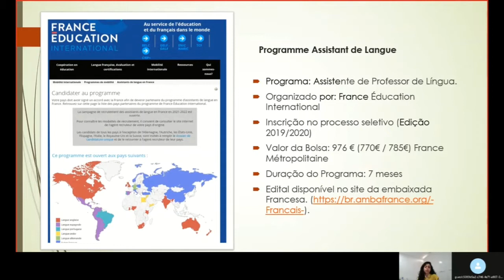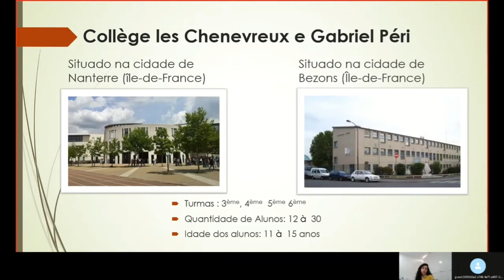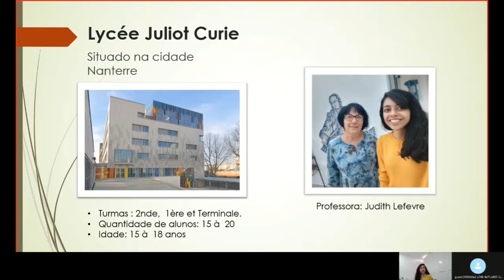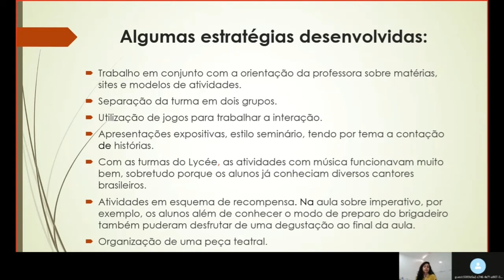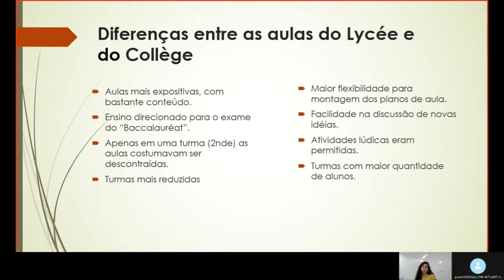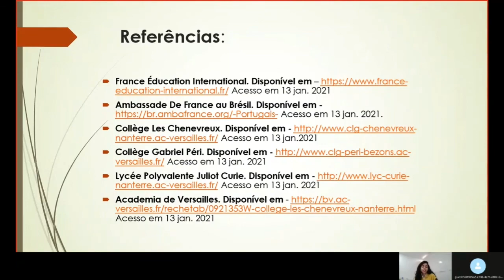O ENSINO DA LÍNGUA PORTUGUESA COMO LÍNGUA ESTRANGEIRA (PLE) NA FRANÇA: UM RELATO DE EXPERIÊNCIA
Autores:
TAIRYS NERY SANTOS

Descrição:
Relato de uma experiência de intercâmbio na França, através do programa Assistant de langue, promovido pela embaixada francesa em parceria com as embaixadas e consulados de diversos países. O programa recruta aproximadamente jovens de 64 países do mundo para trabalhar com o ensino da língua materna nas escolas públicas francesas, visando promover o ensino de línguas vivas e a valorização da cultura tanto na sala de aula, quanto no país. O período de trabalho dura 7 meses, possibilitando ao assistente uma bolsa auxílio durante seu tempo de permanência nas cidades francesas.  Neste trabalho, relata-se a experiência do ensino do português como língua estrangeira (PLE) em escolas públicas da região île-de-France, com estudantes entre 11 à 18 anos. Os principais desafios encontrados para o avanço do ensino e algumas estratégias utilizadas. O relato descrito aconteceu entre 1 de outubro de 2019 à 19 maio de 2020, nas cidades de Nanterre e Bezons na França.